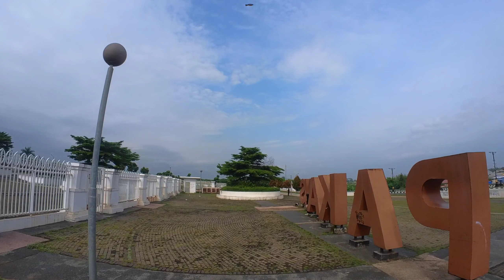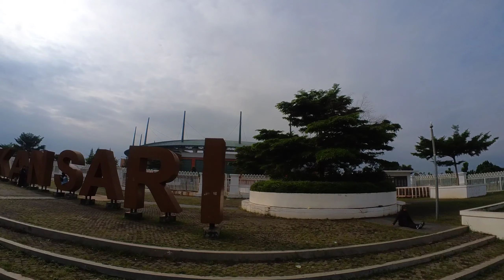20220113 - Stadion Pakansari - Go2